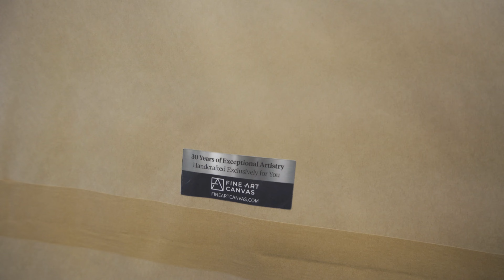Fine Art Canvas | Unboxing with Vakseen: Craftsmanship | FineArtCanvas.com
Otha "Vakseen" Davis III is no stranger to fine craftsmanship, as his work can attest. So how do canvas prints of his work from Fine Art Canvas hold up to his expert eye?

►Follow FAC for updates on new artists, canvas collections, and more!